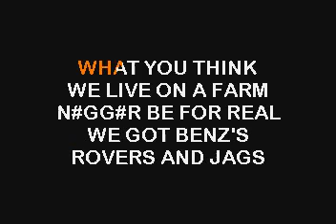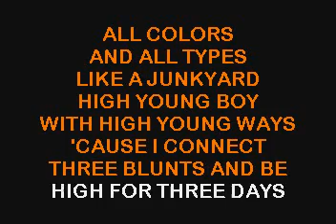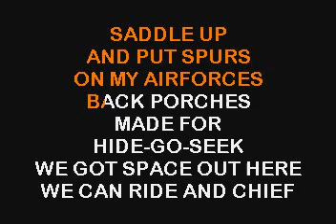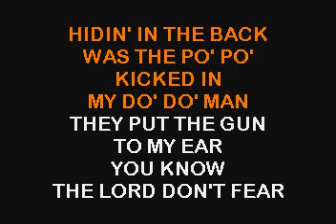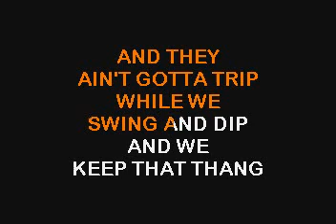SC3266 08 St Lunatics Midwest Swing [karaoke]